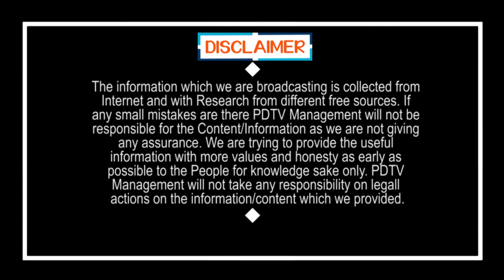MLA Roja Fire On Chandra Babu | ప్రజలు ఛీ కొట్టిన పిచ్చోడి యాత్ర.. ఓ రేంజ్ లో రోజా ఫైర్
ప్రజలు ఛీ కొట్టిన పిచ్చోడి యాత్ర.. ఓ రేంజ్ లో రోజా ఫైర్  | MLA Roja Fire On Chandra Babu